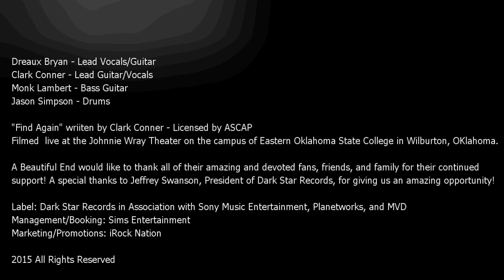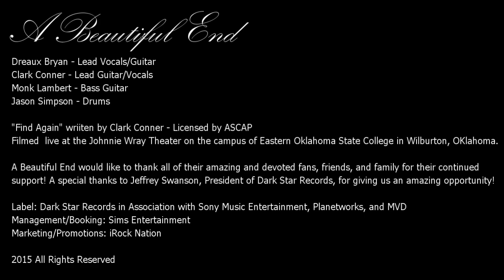A Beautiful End - Find Again - Official HD Music Video - Dark Star Records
Find Again was filmed live at The Johnnie Wray Theater on the campus of Eastern Oklahoma State College in Wilburton, OK. This was a benefit concert for Cystic Fibrosis.